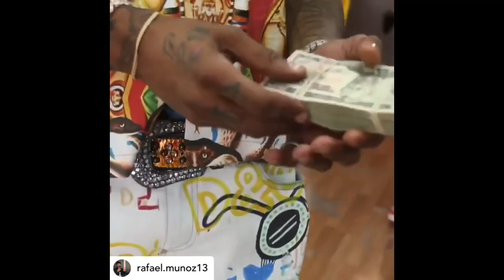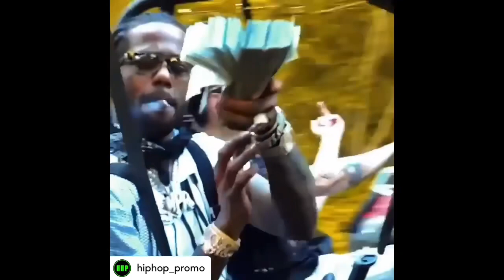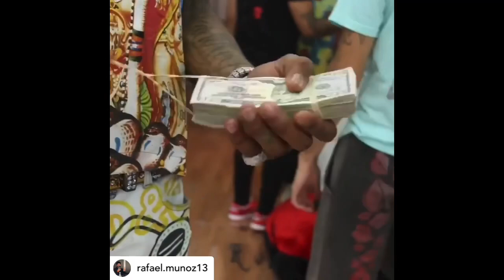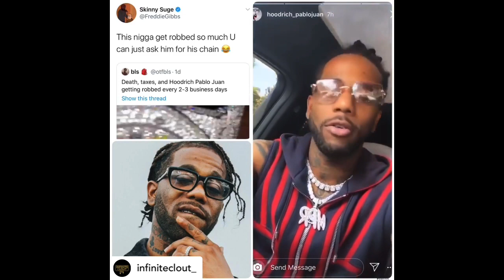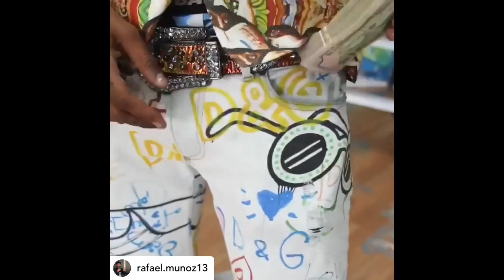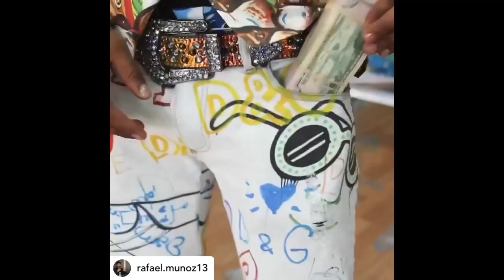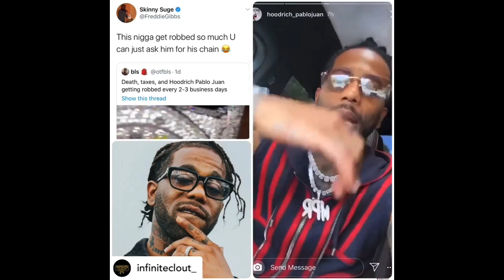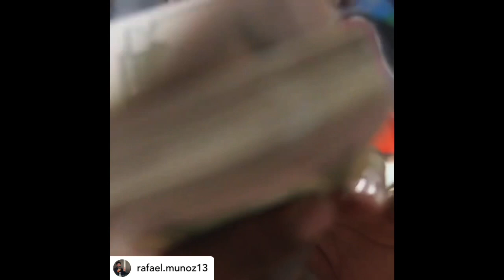Hoodrich Pablo Juan sentence to fed time case